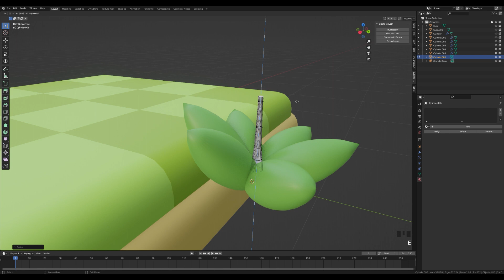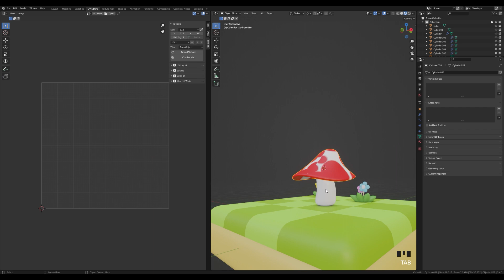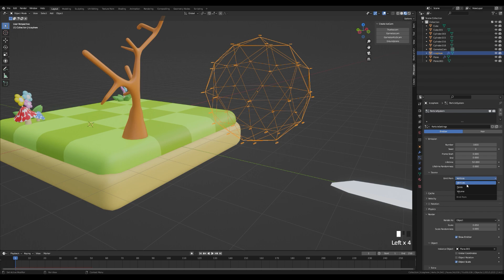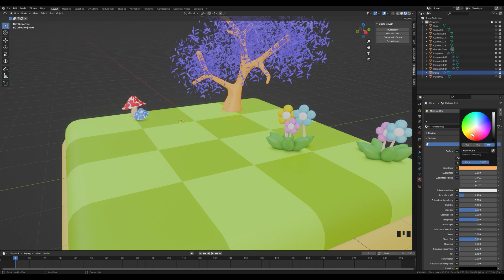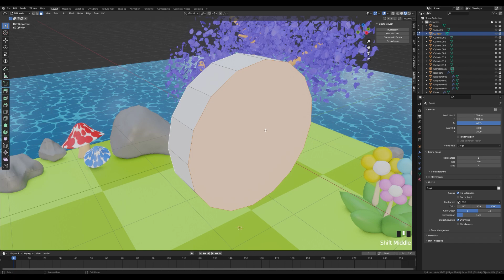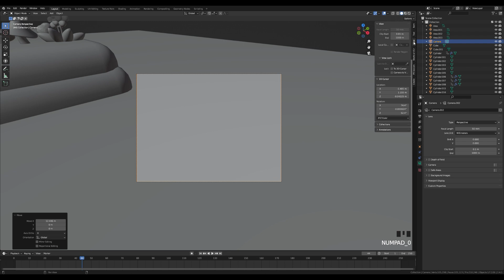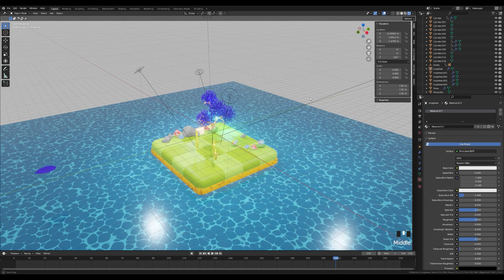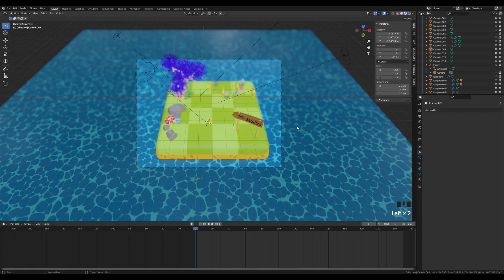Game Area in Blender 3.4 - 3D Modelling and Rendering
blender b3d bdstudios This week I modeled Game Area with Blender. I hope you liked the result. Don't forget to try and improve yourself. Have a wonderful day.

 for more 3D content.